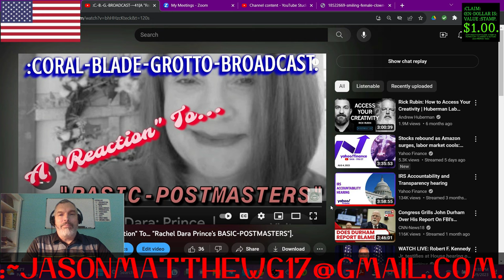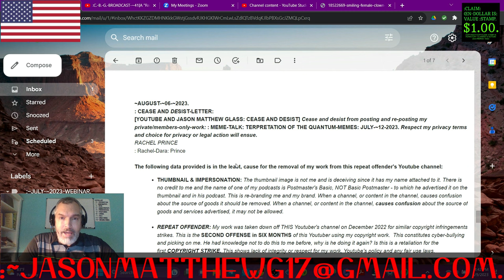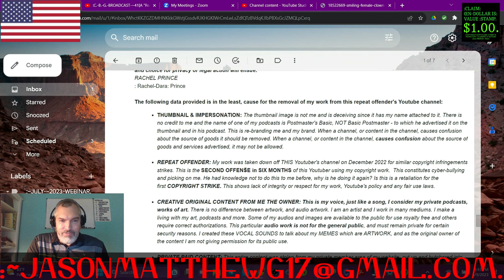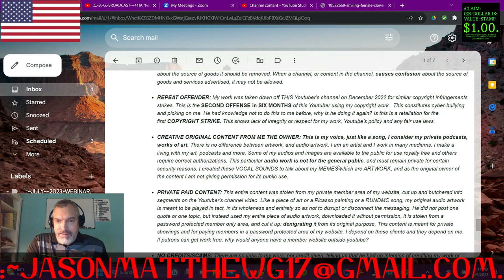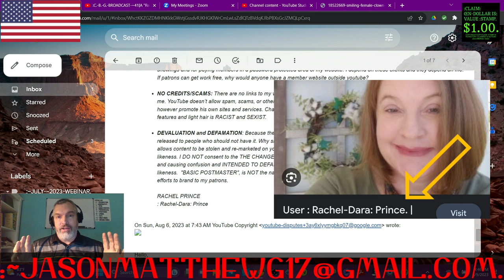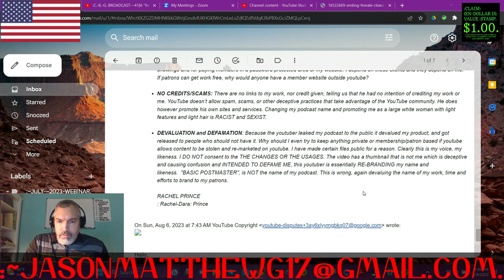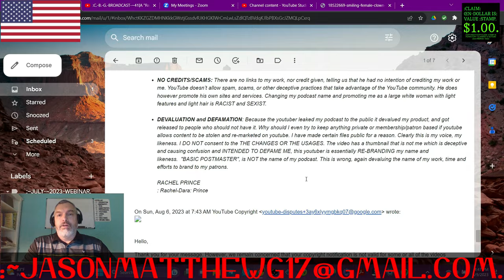:C.-B.-G.-BROADCAST-~43[Reaction To... RACHEL PRINCE's 2nd Attempt To Copyright Strike my Channel!].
:~4c– :COPY-RIGHT/COPY-CLAIM: VIDEO IS: PERPETUITY :CLAIMANT/CREATOR, Jason-Matthew[: Glass].